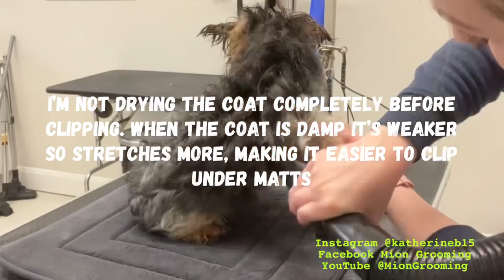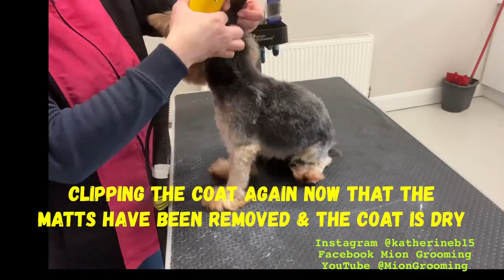Grooming a matted Yorkshire terrier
Lola is a yorkie who’s coat is matted. Her owner is very understanding & knows she has to be cut short. This video shows the step by step process in grooming a matted dog. This applies to all levels of matting whether it be extreme or medium matting